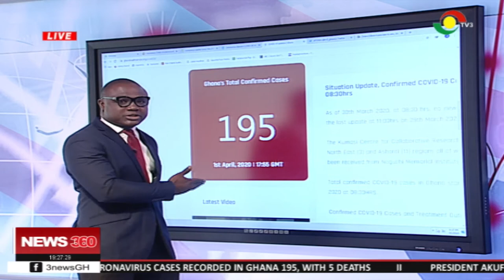As at April 1st Ghana records 195 COVID-19 cases